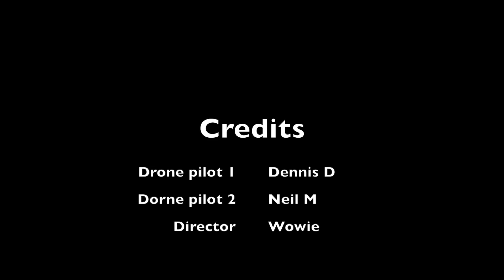Eastern Star Resort Balayan Batangas Philippines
drone shot at Eastern Star Resort located in Balayan Batangas Philippines